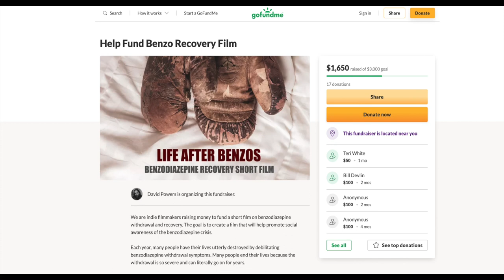BENZO FILM UPDATE (LAKE OF FIRE)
Better late than never! Here's an update on this channel, Coach Powers & the new benzodiazepine withdrawal and recovery film, LAKE OF FIRE.